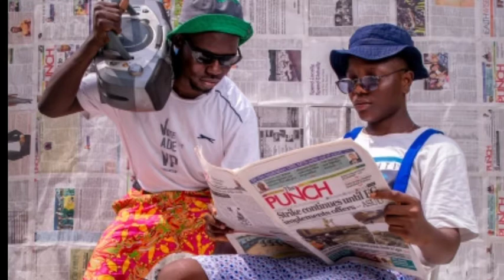ANG BUTAS ( OLD SCHOOL COMEDY STORY) | Duray tv